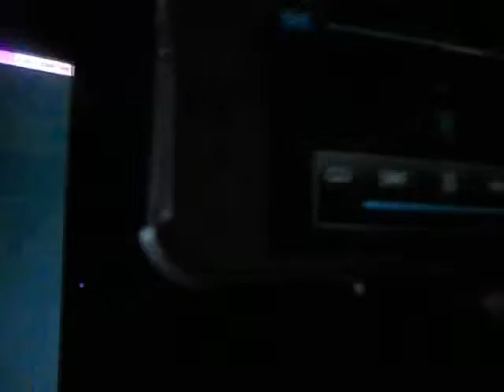minecraft adventures part3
three friends minecraft 1.3.2 survival adventures